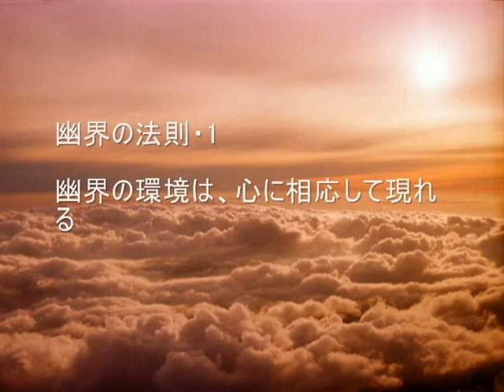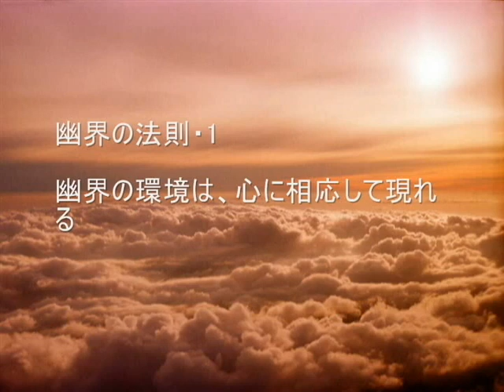耳から学ぶ 「死後世界の法則」8 幽界の法則と霊界の法則 3 －聴きものがたり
「真説 死後の書」
－生と死は連続する－死を怖れるな
日向美則 著
祥伝社 発行
より抜粋